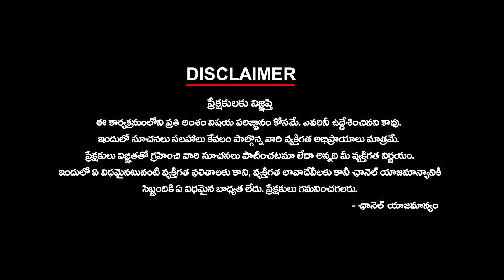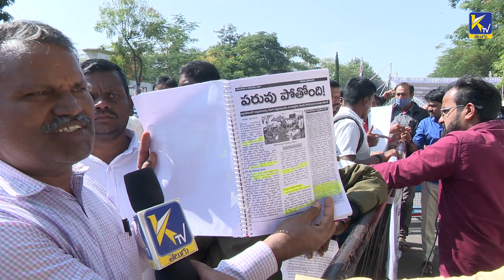ప్రజా దర్బార్ లో ప్రజల మాట | ఇదిగో ఇస్తున్నాం అంటున్నరు కానీ...న్యాయం జరగట్లేదు మాకు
ప్రజా దర్బార్ లో ప్రజల మాట | ఇదిగో ఇస్తున్నాం అంటున్నరు కానీ...న్యాయం జరగట్లేదు మాకు | ktvtelugu KtvTelugu @KtvTeluguNews